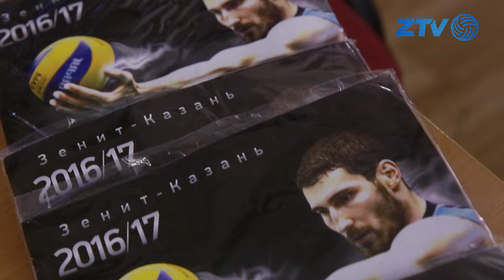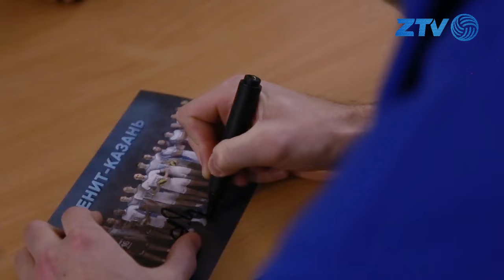ШкольнаяЛигаЗенита с Александром Гуцалюком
Александр Гуцалюк побывал в гостях у казанской школы №169, рассказал о своей карьере, ответил на интересующие ребят вопросы и вручил подарки самым активным ученикам!